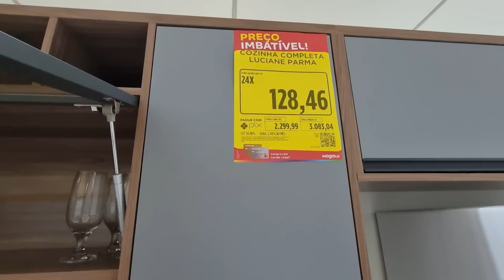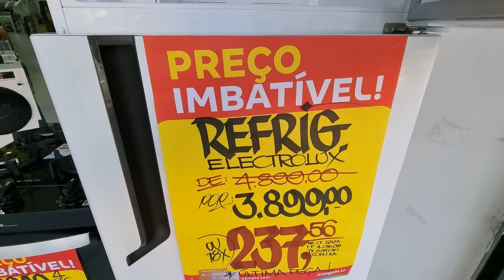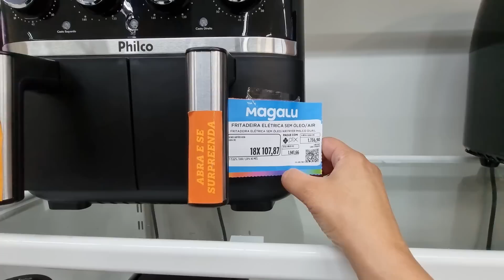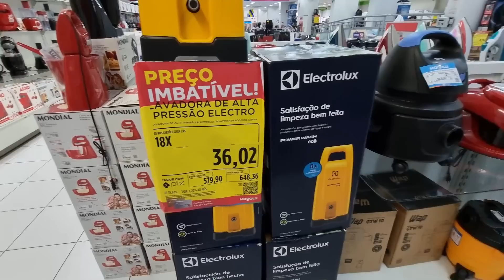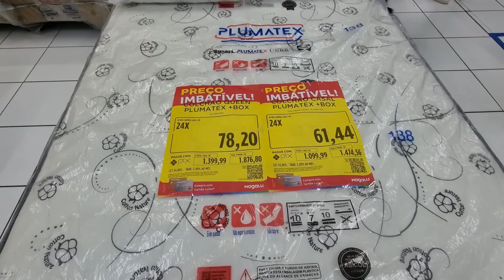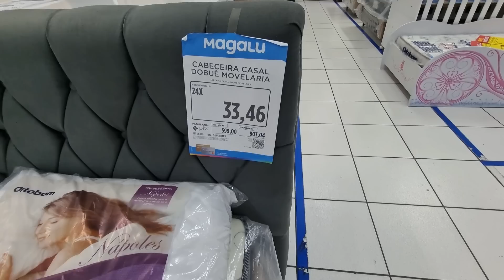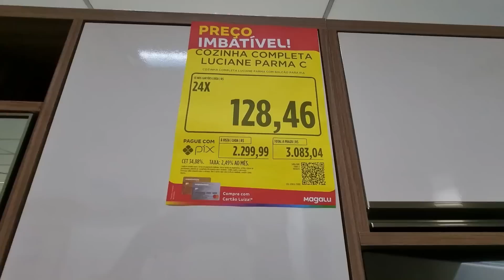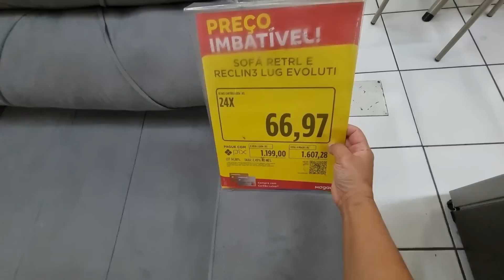MAGAZINE LUIZA - ACHADOS OFERTAS PARA O LAR - PROMOÇAO COZINHAS E DESCONTOS MAGAZINE luiza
AMORES CONFIRA PREÇOS ARMARIOS DE COZINHAS, SOFÁS, ELETROS MOVEIS ELETRODOMÉSTICOS ELETROPORTATEIS MESAS PANELAS UTILIDADES DOMESTICAS  TUDO PARA COZINHAS QUARTO SALA E MAIS DESCONTOS OFERTAS ACHADOS PROMOÇÃO LIQUIDAÇÃO COMPARTILHEI  PESQUISA DE PREÇOS DA MAGAZINE LUIZA ASSISTA ANTES DE IR ÁS COMPRINHAS PRA VOCÊ SEU LAR E ECONOMIZE